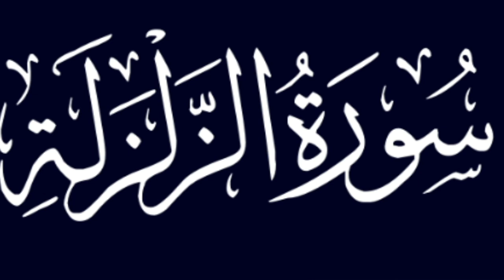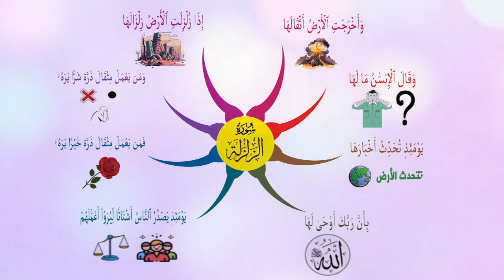هيا أحبتي نحفظ سورة الزلزلة مع الخريطة الذهنية 🌷🌿